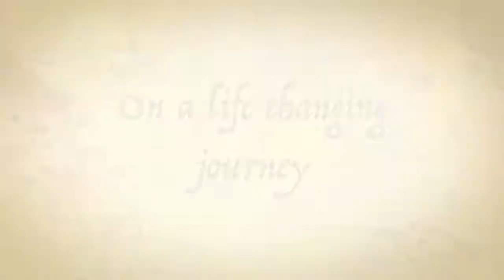MERIDIAN 2K17 ~ Management Fest I DESTINASIA ~ Treassure Hunt I Promo Trailer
Meridian is the Prestigious South indian level Management fest of Monti International Institute of Management Studies,Perinthalmanna, Malappuram,and is one of the biggest Managment fest in Malabar, organised in association with St.marys college.

Meridian 2K17 will be held on october 21st 2017.
Welcomes you all to the greatest event..!